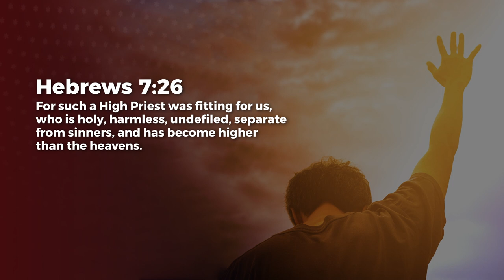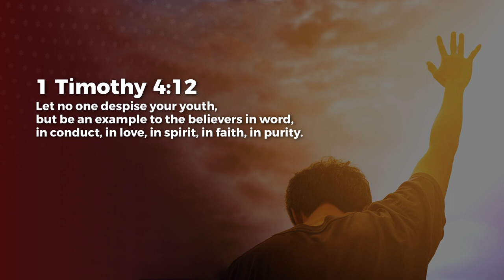Purity - Nancy Ramya | Daily Devotion, November 10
Today's Daily Devotional: Purity